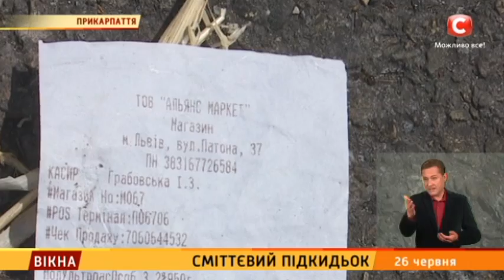Сміттєвий підкидьок - Вікна-новини - 26.06.2017